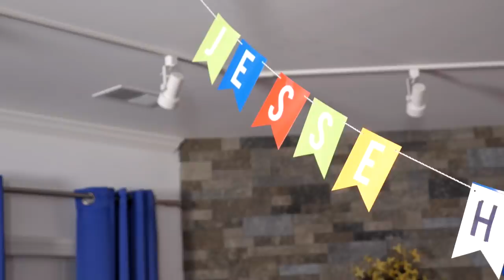GROWING DINO TEETH!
This may look surprising, but this is no fun play pretend Lol! Don't eat too much hamburger this summer after school, because you don't want this surprise to happen to your teeth! We're family and brothers so we figure out a way to solve this challenge before 24 hours! These teeth may seem like a fun diy party gift, but it turns into an emotional surprise!